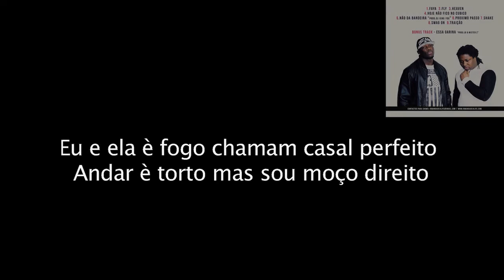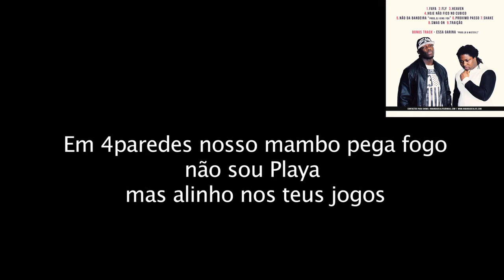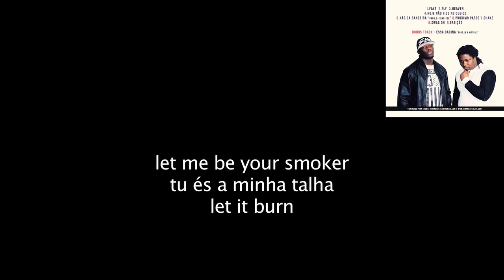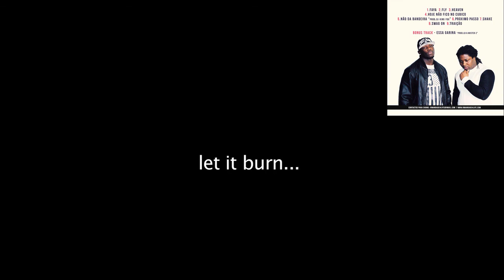Irmandade4life - Faya (Lyrics/Letra)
Mixtape "Vibes" Download 4free